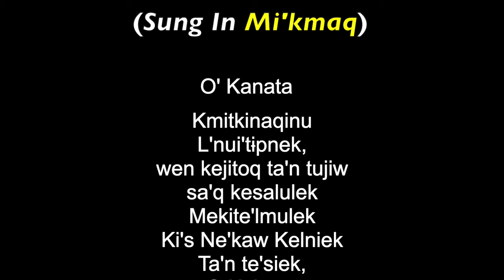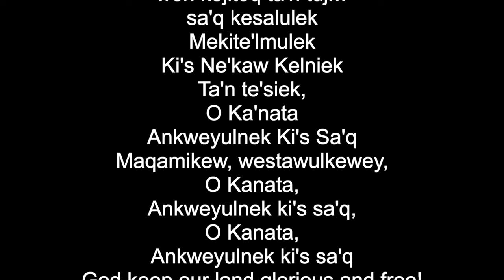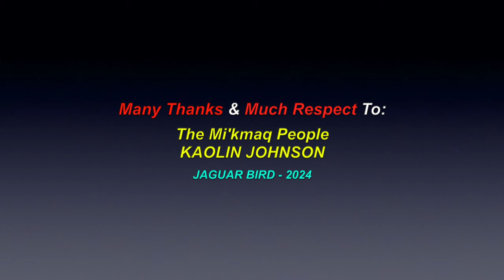O' Canada: (Sung In Mi'kmaq With Running Lyrics) - Kalolin Johnson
This is a video for the song: "O' Canada" (Sung In Mo'kmaq, With Running Lyrics) by Kalolin Johnson. There are also over 1500 videos in this channel for many North, South & Central American Tribes & First Nations, Residential Schools, Chiefs, Elders, Historical Events, Indigenous Concerns, Quotes, Environmental Youth Activists.. and much more.

Many Thanks & Much Respect To: The Mi'kmaq People..; KAOLIN JOHNSON..  and to all the other brothers and sisters who have contributed to this video in any other way.